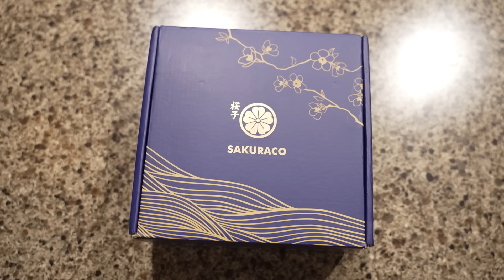When Your Best Friend Awakens His Sharingan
▶Songs:
Golden Wind OST - Sole
Golden Wind OST - Guard
Golden Wind OST - Legume
Persona 5 OST - Memories of a Summer Day